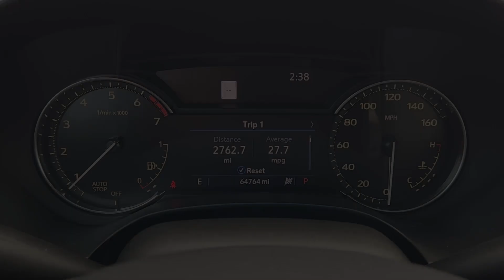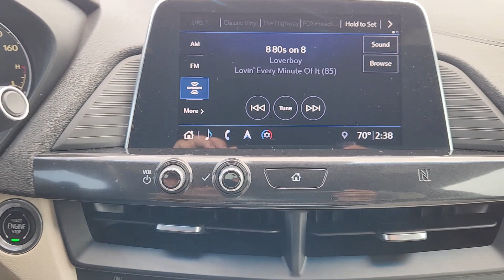2020 Cadillac CT4 Luxury Katy, Houston, Cinco Ranch, Sugarland, Jersey Village TX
Pre-Owned 2020 Cadillac CT4 Luxury available at Toyota of Katy located in 21555 Katy Freeway, Katy, TX, 77450.
Stock#: K73953A - VIN#: 1G6DJ5RK4L0152693

Get a feel for the  2020  Cadillac CT4.  This striking CT4 delivers upscale style and uncompromising comfort. From its tailored lines to its well-appointed, interior and satisfying dynamics, this distinctive automobile brings a sense of sophisticated elegance to every journey.
 The following are some of this vehicles highlighted options: Apple Carplay®/Android Auto®, Wireless Charging Station, Navigation System, Keyless Entry, Sun/Moonroof, Power Passenger Seat, Heated Mirrors, Satellite Radio, Back-Up Camera, Premium Sound System. Posh meets playful in this stylish CT4. See for yourself when you take it out for a test drive. Our professional staff looks forward to giving you excellent service!